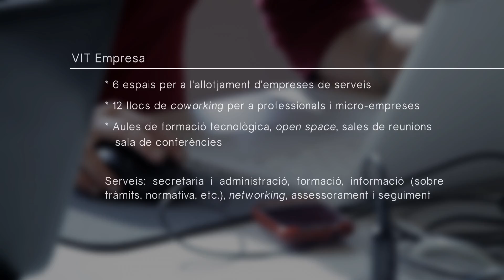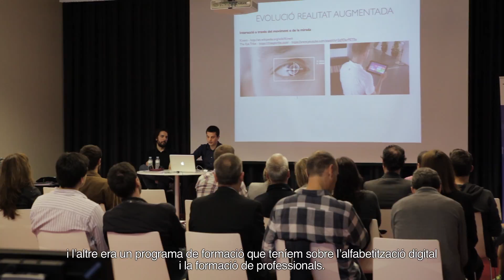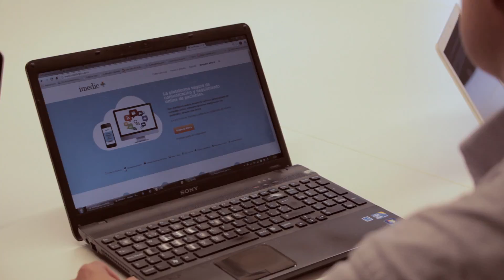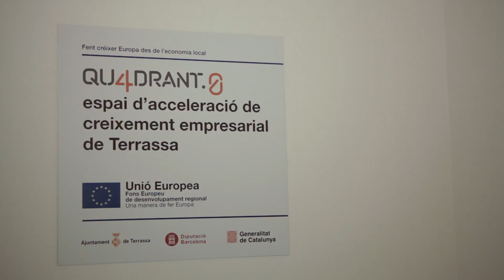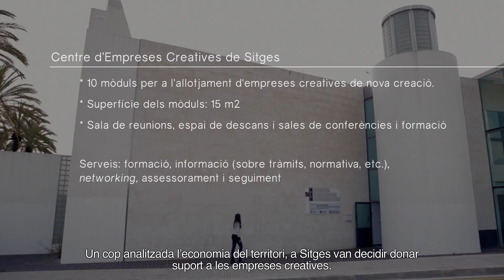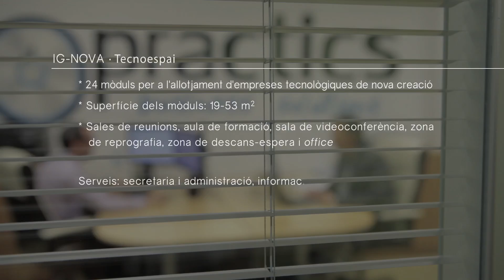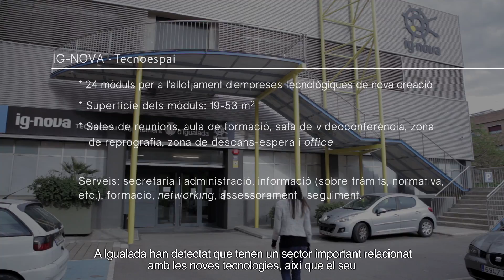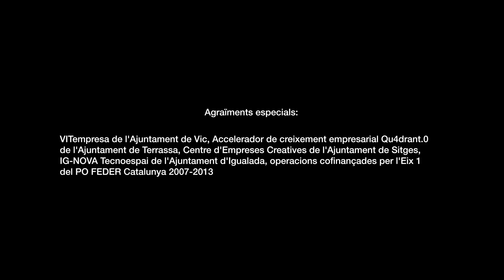Capítol 7: L'impuls de sectors emergents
VITempresa de l'Ajuntament de l'Ajuntament de Vic, Accelerador de creixement empresarial Qu4drant.0 de l'Ajuntament de Terrassa, Centre d'Empreses Creatives de l'Ajuntament de Sitges, IG-NOVA Tecnoespai de l'Ajuntament d'Igualada, operacions cofinançades per l'Eix 1 del PO FEDER Catalunya 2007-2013